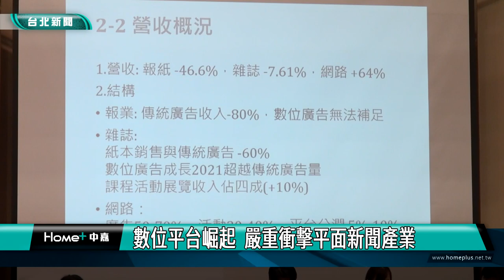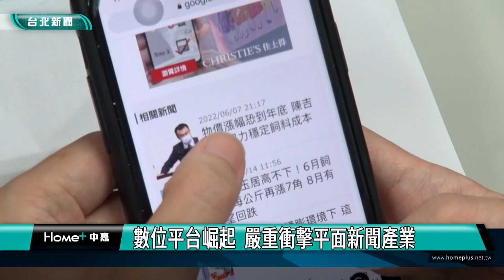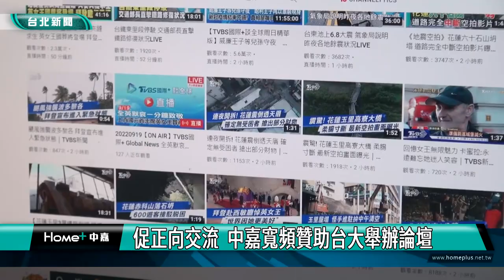新聞 產業|數位 平台|數位平台崛起 嚴重衝擊平面新聞產業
在台大新聞研究所舉辦的論壇中，針對數位平台對平面新聞產業的影響，發表一份調查報告，顯示數位平台崛起，不僅衝擊台灣新聞媒體的發行量，對產製內容也造成極大影響，雙方必須開啟對話，研擬出完善的分潤或付費合作，才能共榮發展。